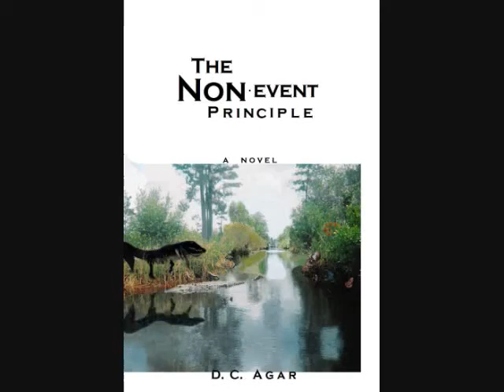Migrating Prairie Warbler Stops for Rest on Key Largo Boat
This finch-sized bird was wet from skipping on the waves as it barely had made it across the vast distance from somewhere. I tried to warm up a bottle of water in the sun because I knew it would get a brain freeze. It was able to take one sip every couple of minutes, about four times total.